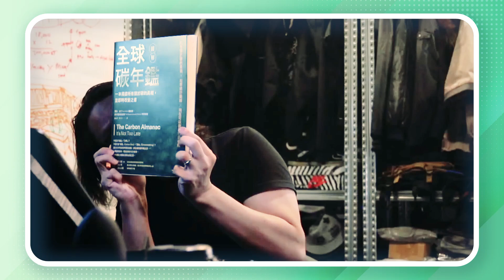好書推薦：圖解全球碳年鑑【求職/應徵/面試/找工作/履歷】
米奇分享他實戰方法。
說不定馬上就能幫上你的忙喔！

＼我們每週二，晚上九點，在直播中一起來聊聊！／

🥁 有疑惑或是有不同看法嗎？
💪 歡迎在下方留言告訴我們！

【 製作團隊 】

｜統籌：米奇
｜剪輯：品客
｜後製：品客
｜演出：米奇